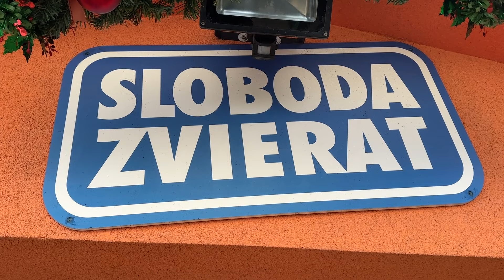Silvester so zvieratami: Ako ho osláviť v bezpečí a bez stresu pre domácich miláčikov?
Kým my oslavujeme príchod nového roka, zvieratá zažívajú hotové peklo. Silvestrovská noc je spájaná s ohňostrojom, ktorý spôsobuje našim domácim miláčikom stresové situácie.

Kristína Devínska zo Slobody zvierat hovorí, že sa cítia byť v priamom ohrození. "Či už je to zo svetiel, výbuchov a hlasných zvukov, ktoré každoročne zažívajú. Tie následky vedia byť pre nich tragické".

Rovnako nebezpečné sú podľa nej aj lampióny šťastia, ktoré ľudia považujú za alternatívu k ohňostrojom. "Vedia narobiť šarapatu. Z minulosti vieme, že na to doplatili zvieratá v ZOO. Je tam obrovské riziko požiarov", upozornila Devínska.

Ak je zviera začipované, je vhodné pred Silvestrom skontrolovať údaje. Pokiaľ by sa stalo, že by sa stratilo a dostane sa do útulku, tak aby sa mohlo vrátiť k majiteľovi.